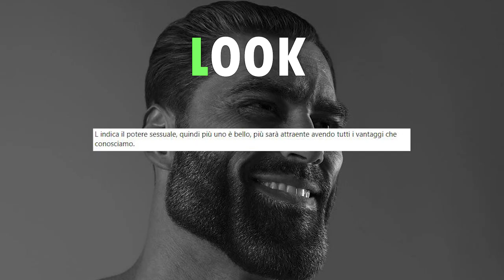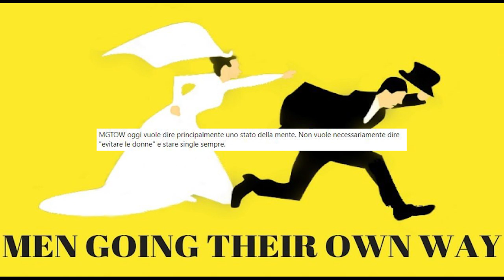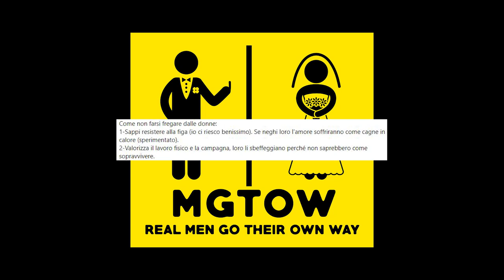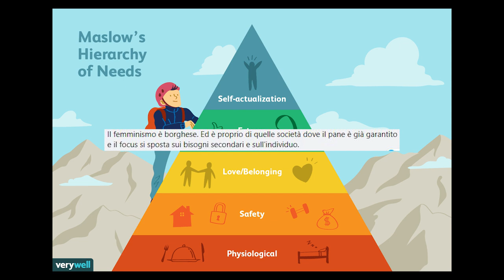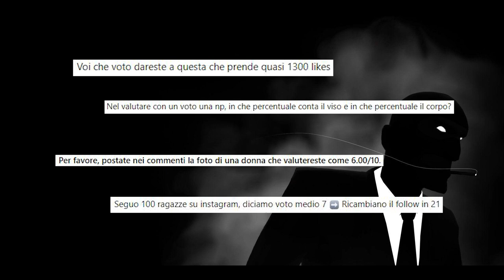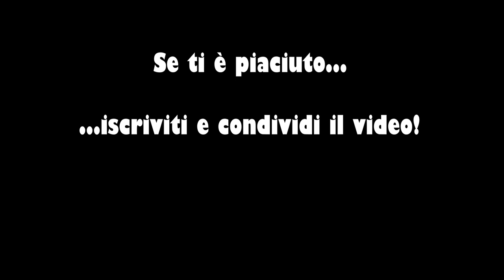Incel, MGTOW e Redpill | L'Infiltrato Ep. 16 Parte 2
Benvenuti ad un altro episodio de "L'infiltrato", una serie dove provo ad esplorare un po' le comunità online più interessanti: No-Vax, Rettiliani, Respiriani...e molte molte altre. In questo episodio scopriamo le comunità Incel, MGTOW e Redpill.